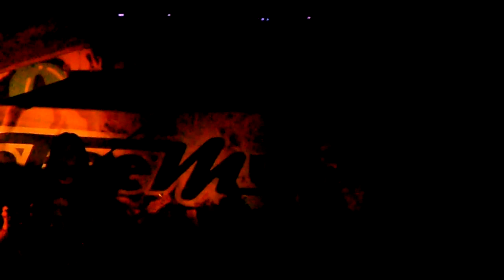Witchtrap - Dark Lord (Live @ Bogotá, 15-12-2012)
Witchtrap performing this song from their first album "Sorceress Bitch", at Club Cadillac (Bogotá)